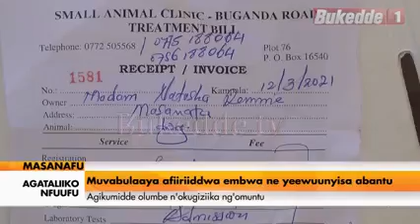Woman bidding final farewell to her beloved dog 😅 RIP Jaguar